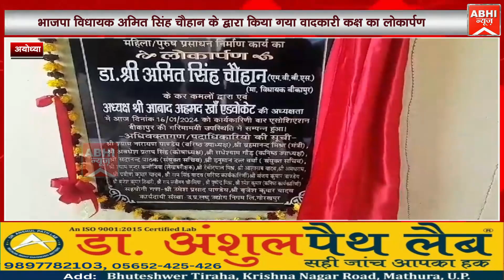भाजपा विधायक अमित सिंह चौहान के द्वारा किया गया वादकारी कक्ष का लोकार्पण